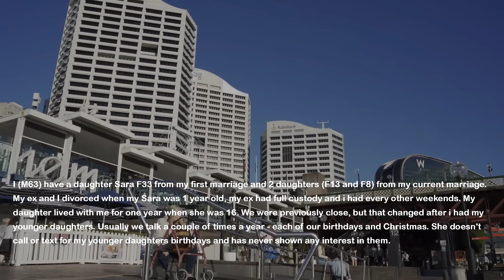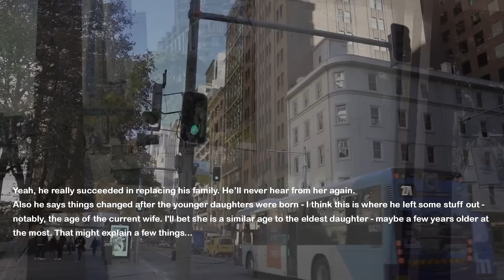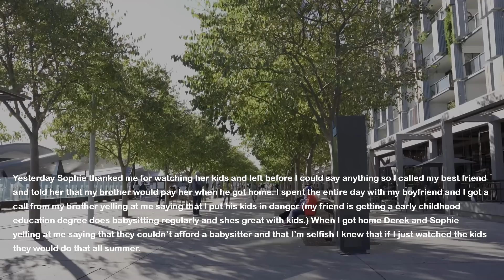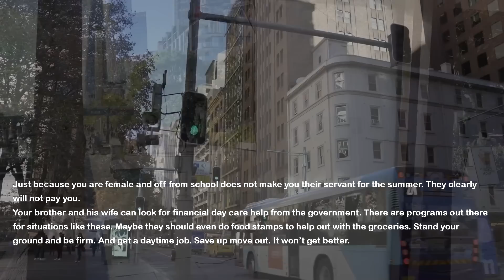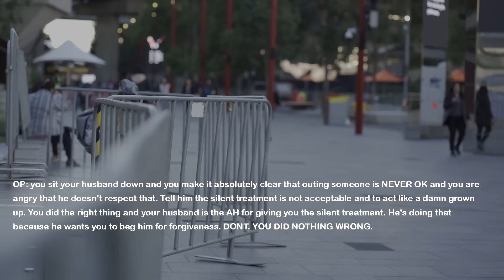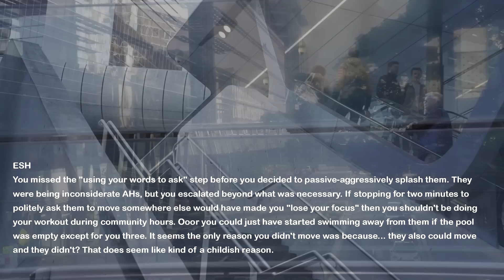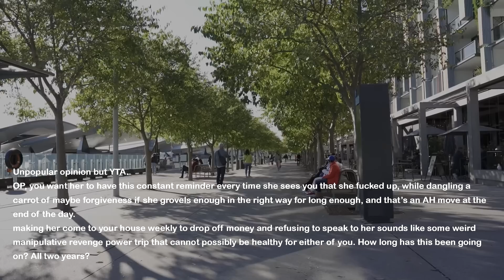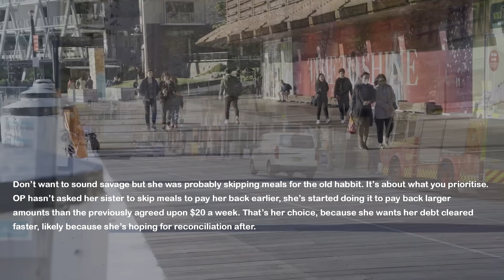Dad Checked Out When I Was Baby & Neglected Me For 32 Yrs But I Give Him The Last Chance & Send THIS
My dad dumped my mom when I was one year old. She had the full custody and later I visited him two times a month. Later he married and had two more kids but he never prioritized me or took care of me. However after 32 years of neglect I give him the last chance and send him this to his mail...